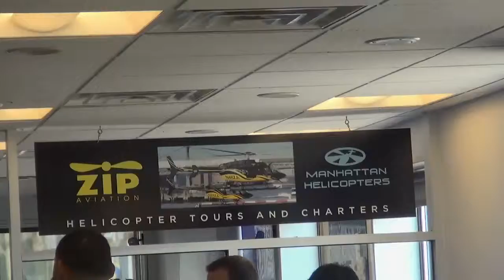09 19 15 8 KAY CLOUGH MH